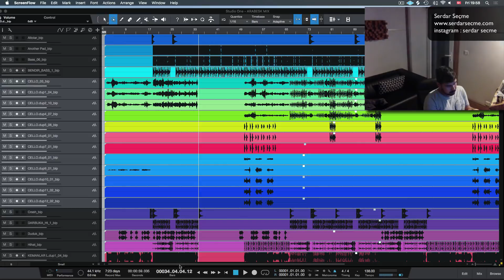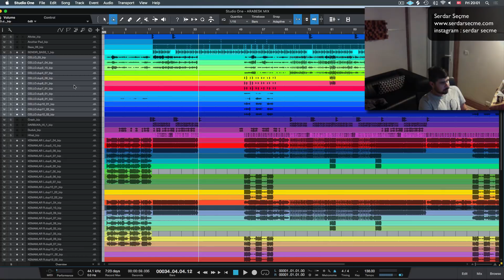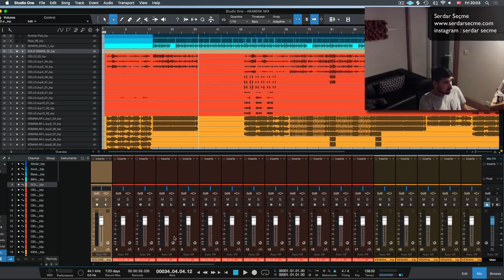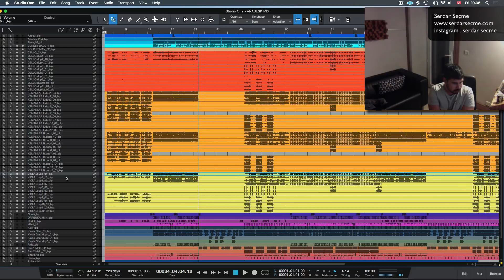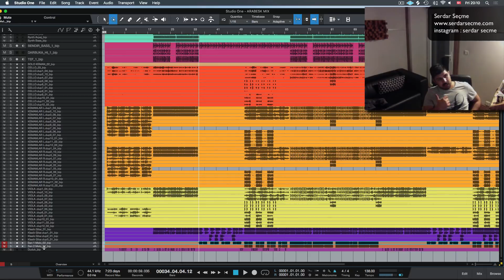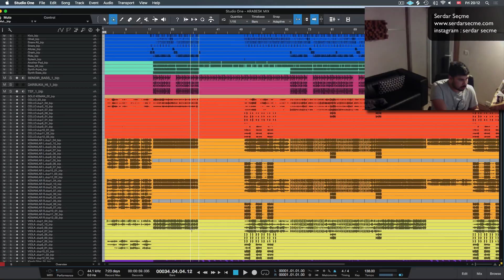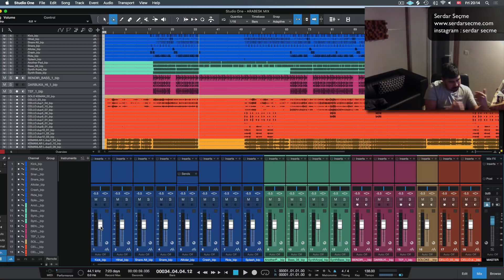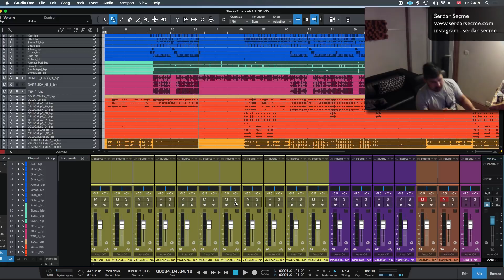Bir Şarkının Profesyonel Mixi Nasıl Yapılır ? Ders 1 " Kanalları Düzenleme"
Çok kanallı bir şarkının mixine başlamadan önce neler yapılmalı?
Kanal renklendirme, kanal düzeni bir mix için neden önemli ?
Projeyi mixlemeden önce neleri bilmek zorundasınız ?
Mixe başlarken yapılan en önemli hatalar nelerdir ?

Videonun sonunda, aklınıza takılan bir soru vs olursa lütfen yazın.
Her türlü sorunuza cevap vermeye çalışacağım.

Takipte kalın.

Özel dersler ve stüdyo sohbetleri için lütfen iletişime geçiniz .